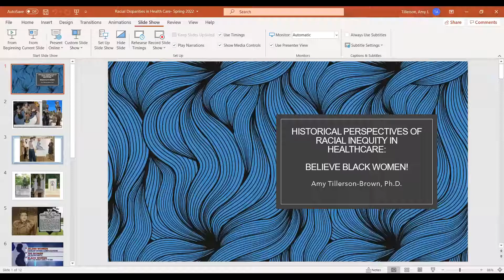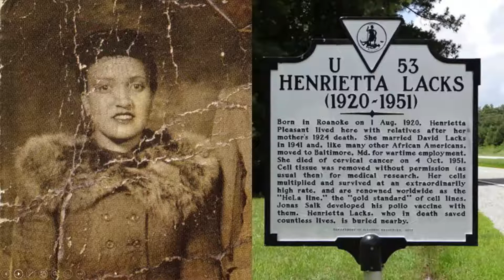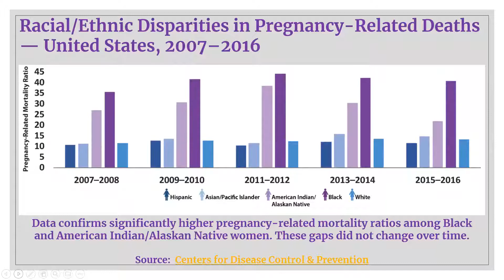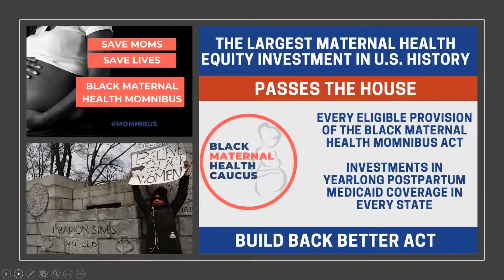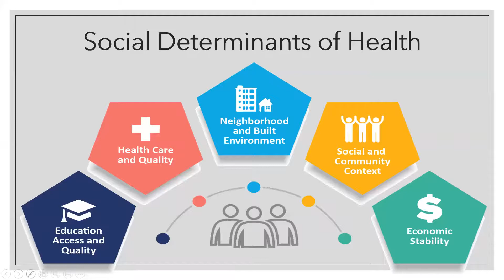VCU Health - Black History Month Celebration